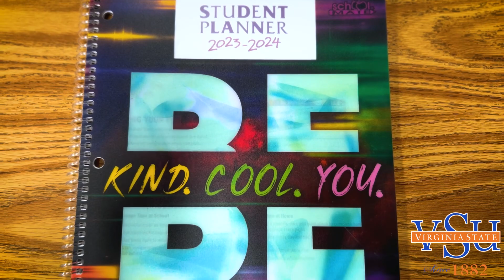Virginia State University’s HERO Program Is Addressing Area Teacher Shortages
Our College of Education is addressing the area teacher shortage through our HERO program. Our Education majors are  teaching full-time in the Petersburg Public School System. Our GREATER is at Lakemont Elementary School.